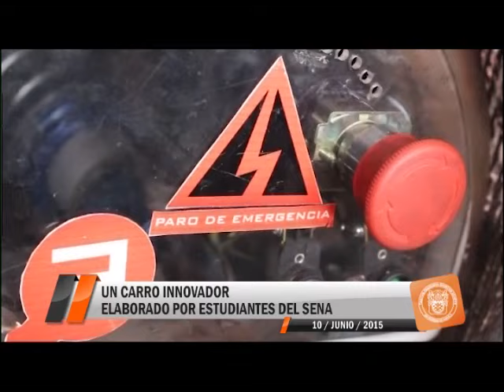UN CARRO INNOVADOR ELABORADO POR ESTUDIANTES DEL SENA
PASTO NOTICIAS - 10 DE JUNIO DE 2015